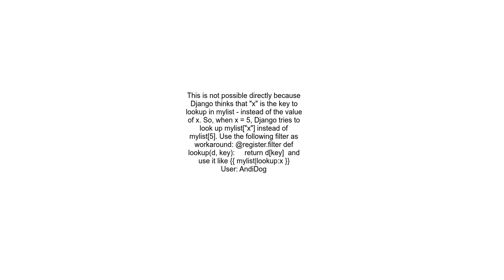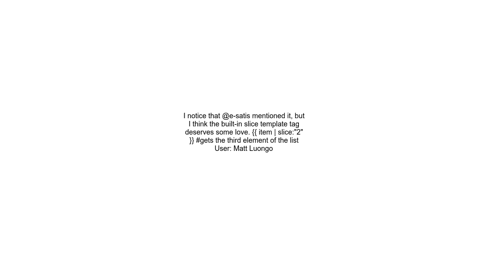Get list item dynamically in django templates